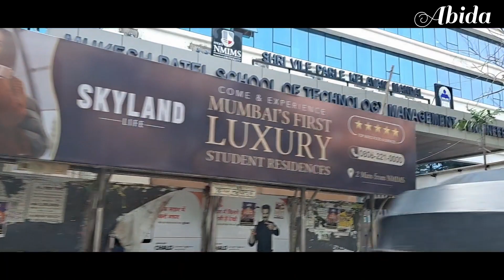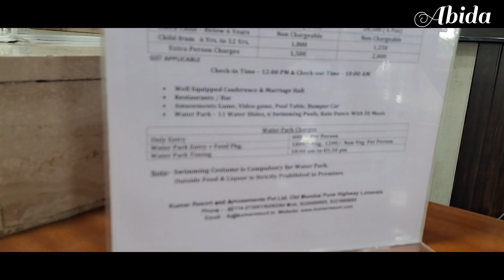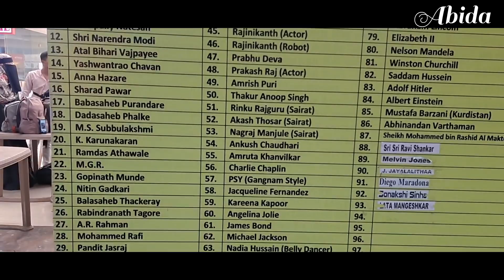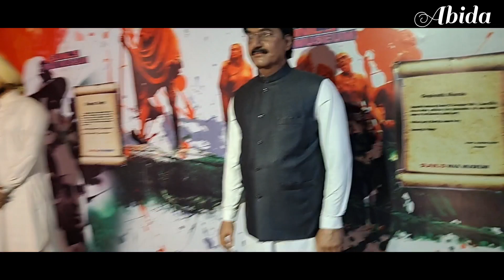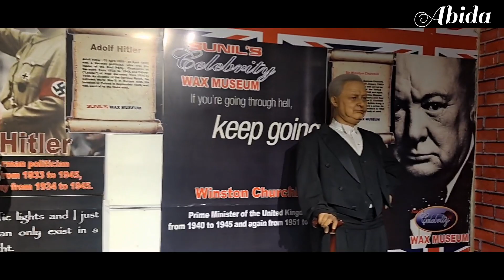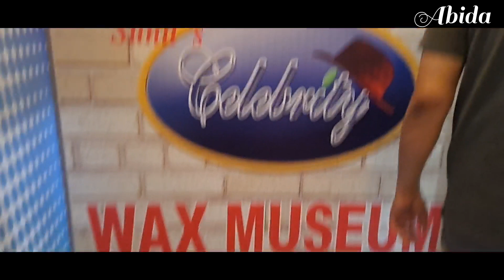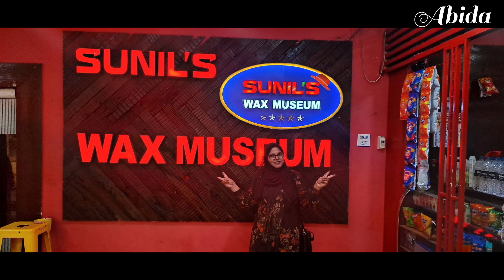Lonavala trip- Sunil's wax Museum